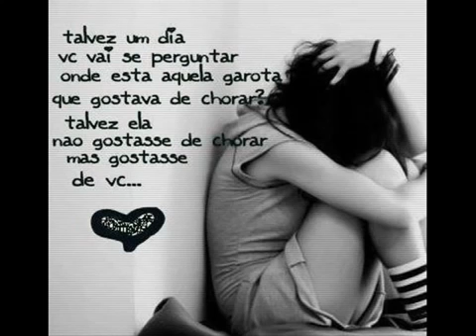FM GIDEOES DO CANAA